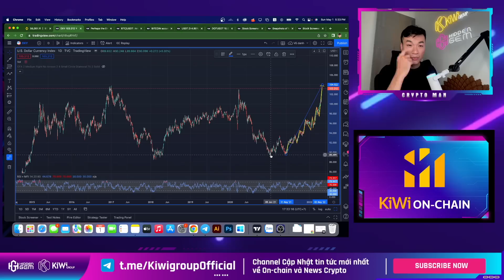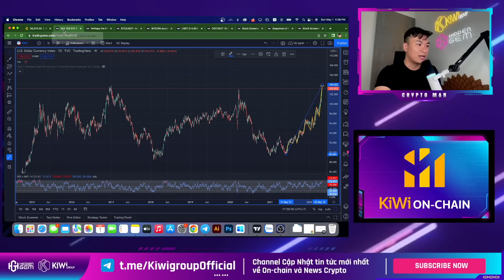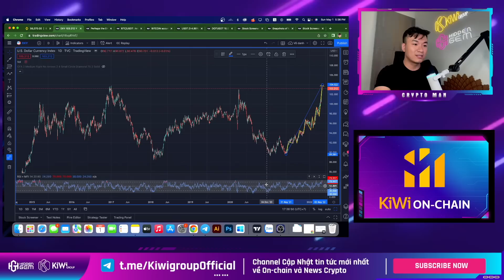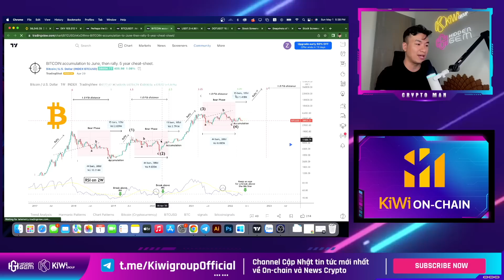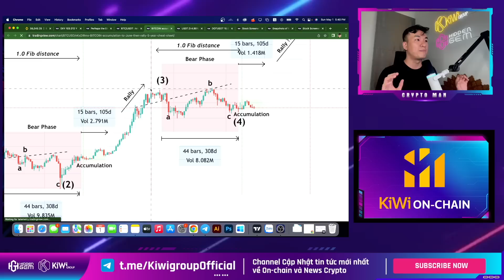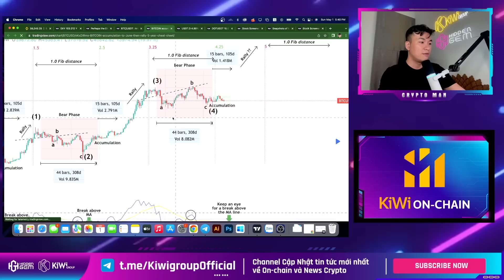Phân Tích Dữ Liệu On chain 04 - DXY chỉ số sức mạnh đồng DOLLAR với BITCOIN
🔻Lê Duy - Crypto Man được tạo ra để chia sẻ những thông tin về thị trường crypto và đem tới những kiến thức hay, bổ ích cho những người mới